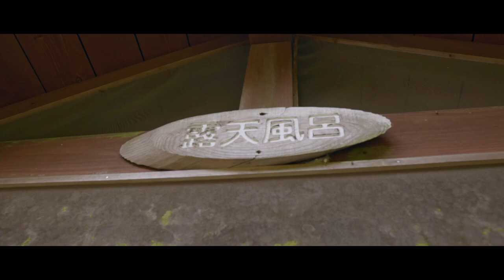五右衛門風呂がある‼︎ 川音を聴きながらお風呂で癒されてみませんか？ おねみ渓谷キャンプ場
今回は兵庫県佐用町にある、おねみ渓谷キャンプ場に行ってきました。
2020年3月にオープンした新しいキャンプ場です。ここのキャンプ場には五右衛門風呂があり1日3組限定で利用する事ができます。
五右衛門風呂かなりオススメです。
川のせせらぎが心地いいおすすめのキャンプ場になります、皆さん是非機会があれば利用してみて下さい。

おねみ渓谷キャンプ場予約サイトナップはこちら

卓上扇風機　ブラック
有効期間2021/8/31

卓上扇風機　ホワイト

有効期間2021/8/31

◆テント　ワンティグリス(OneTigris)

焚き火台
nature tones
◆フュージョングリル

belmont
◆焚き火台 TABI

ランタン
Railroad Lantern
◆レイルロードランタンLED

日本鉄具製作
◆ BBQ鉄板 極厚6mm 320mm×260mm

mont・bell
◆アルパインケトル 0.6L

trangia
◆ ラージ メスティン

リス(RISU)
◆ TRUNK CARGO / トランクカーゴ

Quick camp
焚火陣幕　焔　-homura-

VENTLAX
◆ TAKIBI TONGS
◆ ALUMINUM SOLO TABLE